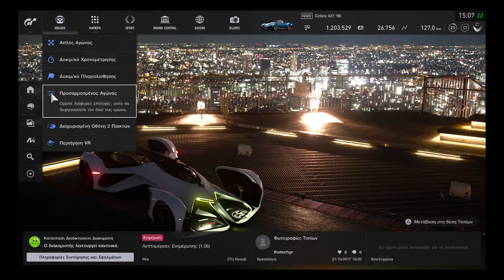Gran Turismo Sport, Shelby Cobra 427 1966, Custom Race, Dragon Trail, Gameplay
Gran Turismo Sport,  Shelby Cobra 427 1966, Custom Race, Dragon Trail, Gameplay PS4